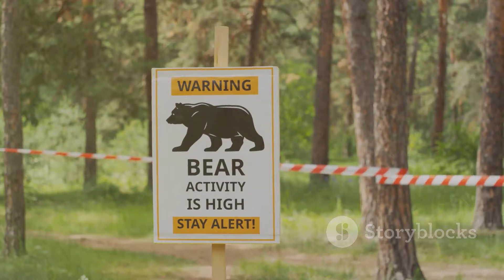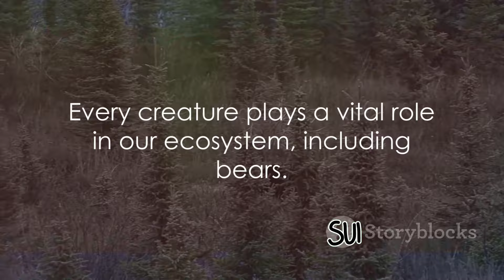Bears: facts and information about bears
Bears are large mammals belonging to the family Ursidae. They are found in various habitats, including forests, mountains, tundra, and arctic regions. Some well-known species of bears include the polar bear, grizzly bear, black bear, and brown bear.

Bears are characterized by their massive bodies, powerful limbs, and distinctive snouts. They are omnivores, meaning they eat both plant matter and animals. Their diet can include berries, nuts, fish, insects, and occasionally larger mammals.

Bears have a wide range of cultural significance and are often featured in folklore, mythology, and symbolism. Some people also associate bears with certain qualities such as strength, courage, and wisdom.